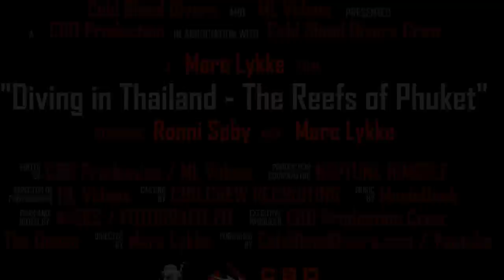Diving in Phuket Thailand Part 3 - The Reefs of Phuket - Cold Blood Divers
Some video from different coralreefs around Phuket, see all the different lifeforms that live there... enjoy

Video fra nogle af de forskellige koralrev rundt omkring phuket, se alle de fanstiske dyr der lever i vandet. vi håber du nyder filmen